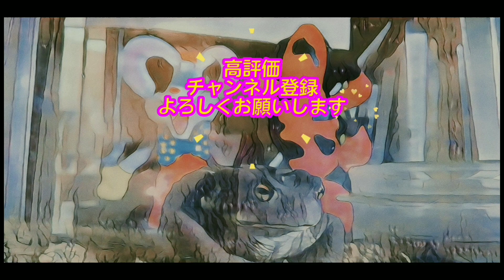２日連チャンで冬眠明けのアオダイショウを捕まえたぜ★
SNSでの繋がりも楽しんでいます★